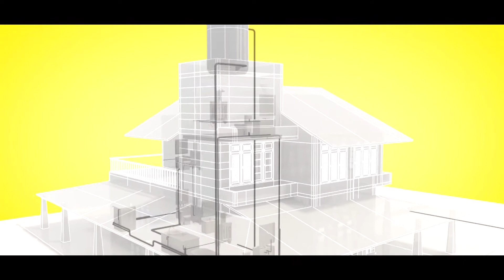S-lon Inside 2020 - Sinhala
නිවස තුළ සතුට සුරක්ෂිත කරන්නේ S-lon Inside